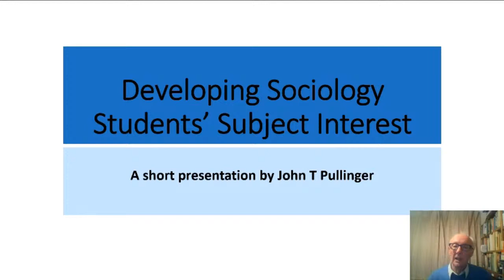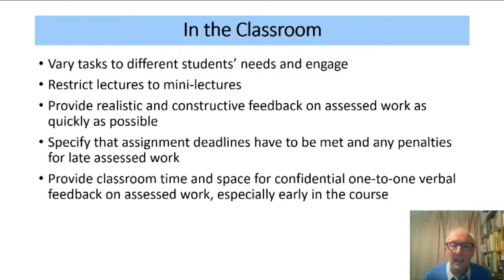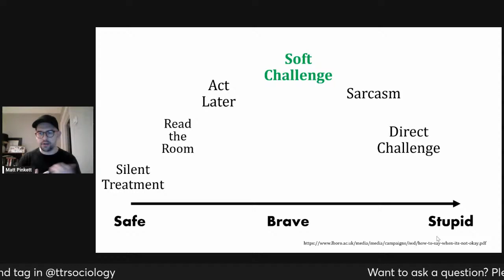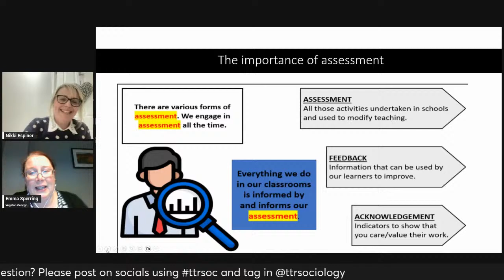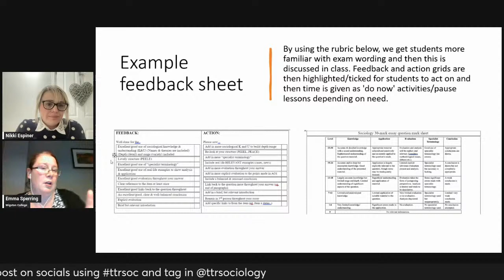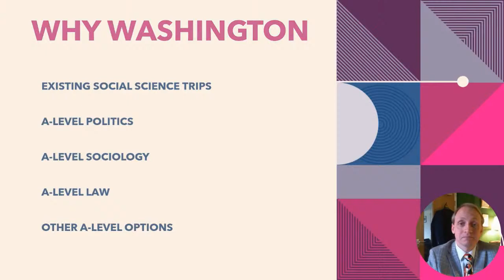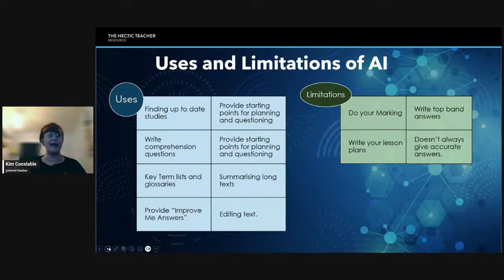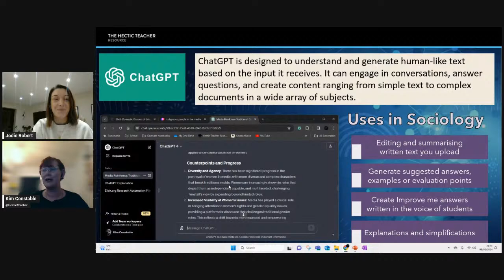Teachers Talk Sociology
A free sociology CPD event for any teacher of sociology. Amazing teacher speakers!